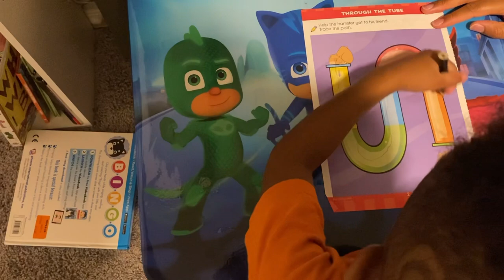Carson doing his homework 📚 | 4 years old!!!